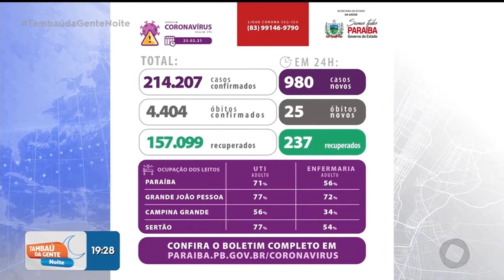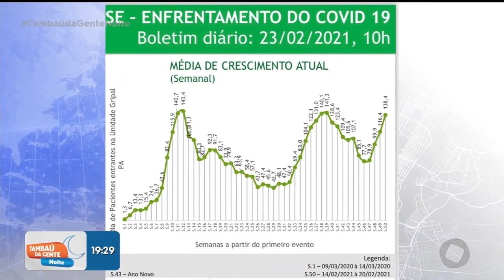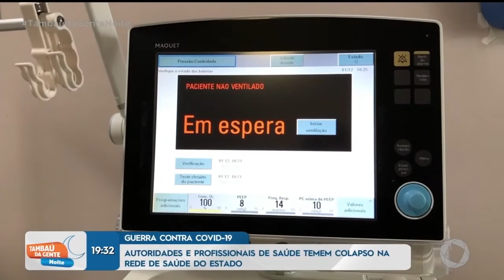Profissionais e autoridades temem colapso da rede de saúde do estado -Tambaú da Gente Noite